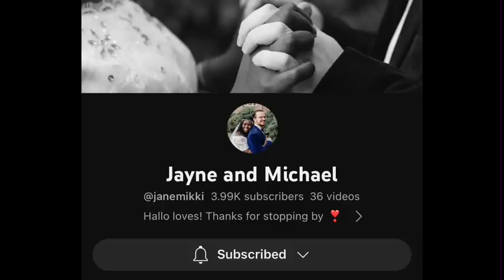Savior -part 2- ona mchawi.